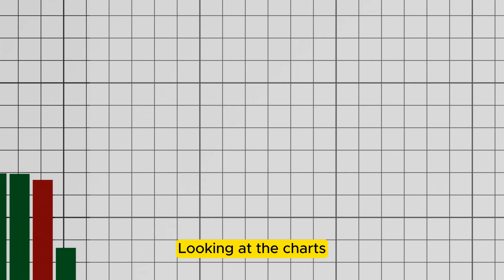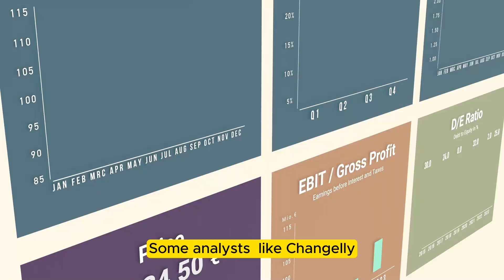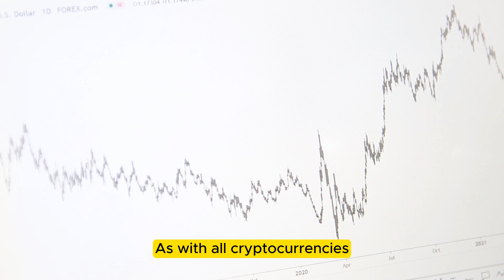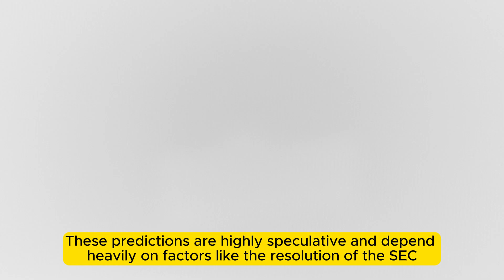Daily XRP price analysis and predictions#xrp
Daily XRP price analysis and predictions
## XRP Price Analysis: A Balancing Act (June 25, 2024)

XRP, the native token of Ripple, is currently navigating a crossroads. Let's delve into the technical indicators, market sentiment, and upcoming events that might influence its price in the coming days.

**Technical Analysis: Bullish Undercurrents with Bearish Headwinds**

Looking at the charts, XRP displays a mixed picture. On the one hand, there are signs of a potential bullish breakout. The price has found support around $0.47 after a recent dip, and the 20-day exponential moving average (EMA) is starting to flatten, indicating a possible trend reversal. Additionally, the Relative Strength Index (RSI) sits slightly above the midpoint, suggesting a slight edge for the bulls.

However, bearish forces are also present. The 50-day simple moving average (SMA) acts as a resistance level, and the overall price trend remains weak as indicated by the downward sloping 200-day EMA.

**Market Sentiment: A Coin Toss**

Market sentiment towards XRP is cautiously optimistic. Some analysts, like Changelly, predict a significant rise to $0.62 by June 25th, 2024, reflecting a positive outlook. However, technical indicators from Binance paint a more neutral picture, suggesting a range-bound movement in the near future.

The broader cryptocurrency market also plays a role. The "Fear and Greed Index" currently sits at "Greed," which could lead to a correction if investor sentiment shifts.

**Key Events to Watch**

Several upcoming events could significantly impact XRP's price:

* **Ripple vs. SEC Lawsuit:** The ongoing lawsuit between Ripple and the SEC remains a major cloud hanging over the project. A positive resolution could unlock significant growth potential.
* **Adoption by Financial Institutions:** Increased adoption of Ripple's technology by financial institutions for cross-border payments would be a major bullish signal.
* **Overall Crypto Market Performance:** As with all cryptocurrencies, XRP's price is heavily influenced by the overall health of the cryptocurrency market. A strong market rally could lift XRP's price, while a bearish trend could lead to further decline.

**Short-term Price Predictions (Next Week):**

Predicting the exact price movement is always challenging. However, based on current technical indicators and market sentiment, a price increase of around 5% within the next week seems feasible, potentially reaching $0.48-$0.49.

**Long-term Price Predictions (Uncertainties Abound):**

Long-term predictions for XRP are even more uncertain.  Some analysts at InvestingHaven believe XRP could reach $0.87 by 2025, while Changelly forecasts a price of $4.06 by 2029.  These predictions are highly speculative and depend heavily on factors like the resolution of the SEC lawsuit and wider adoption of Ripple technology.

**Conclusion: A Balancing Act with Potential**

XRP's price is currently caught in a balancing act between bullish and bearish forces. Short-term price movements will likely be influenced by market sentiment and upcoming events. Long-term prospects hinge on the outcome of the SEC lawsuit and broader adoption of Ripple's technology. While the future remains uncertain, XRP holds potential for significant growth if these factors align favorably.